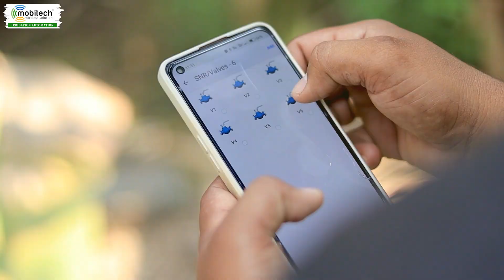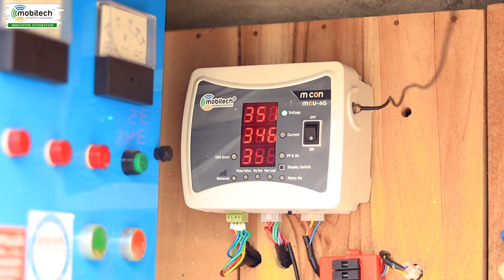No Matter where you're, you can irrigate seamlessly through smartphone.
இந்த காணொளியில், வெளிநாட்டில் இருக்கும் மகன் தனது அம்மாவுக்கு 3 ஏக்கர் விவசாய நிலத்தில் தானியங்கி சொட்டு நீர் பாசனம் அமைத்து மிக எளிதாக விவசாயம் செய்கிறார்!!  "திருமதி. சூசை மேரி"

அவங்களுடைய பதிவை கீழுள்ள இணைப்பை கிளிக் செய்து காணுங்கள்

In this Video, Mrs. Susai Merry's Son, who is living in abroad. he has setted up his farm with Mobitech IoT based Irrigation automation system for his mother, Now she is irrigating his farm land hassle-free from anywhere using Smartphone .

Mfr: Mobitech wireless solution private limited, 1/4 Vengamedu, Erode road, Perundurai-638052, Erode Dt, TN, India.